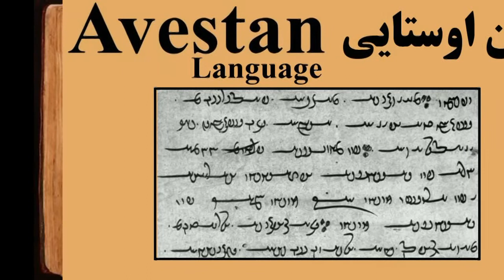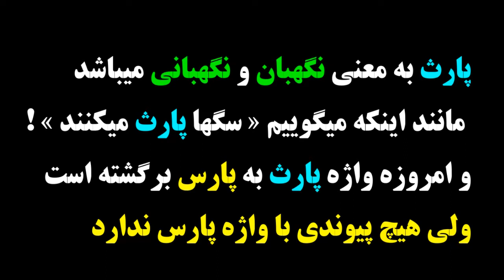زبان پارثی اشکانی ـ زبان پارثی ساسانی ـ ایران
Achaemenid Language, Old Persian Language,
Avestan Language, Parthian Language,
Sassanid Language, Middle Persian Language,
Modern Persian Language,